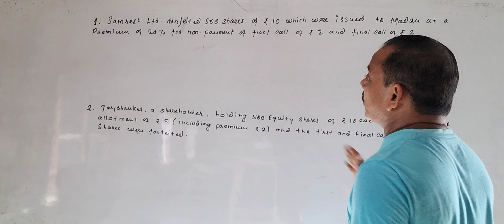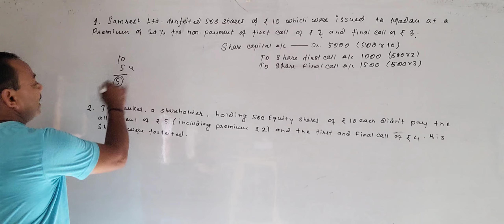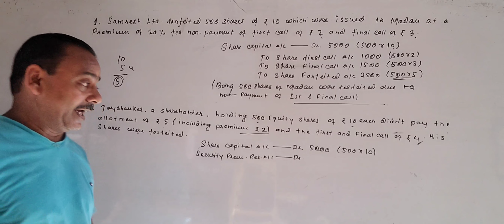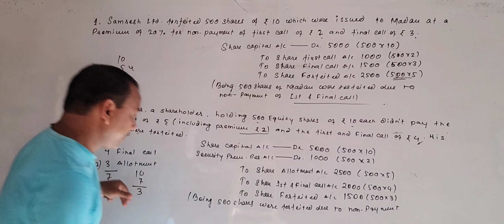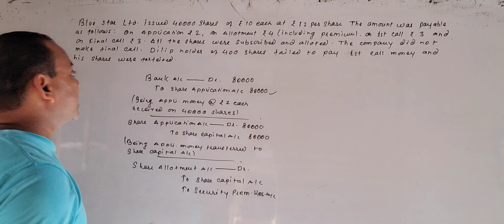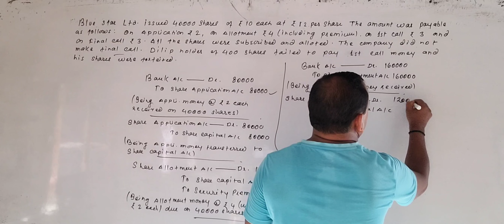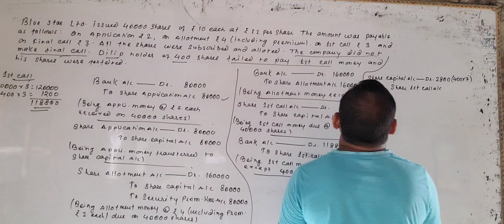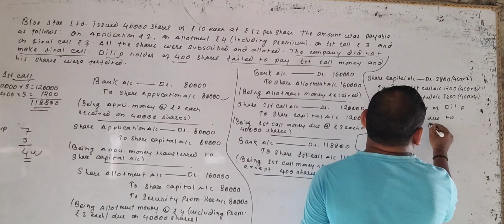Forfeiture of Shares l Class-12 l Part-3